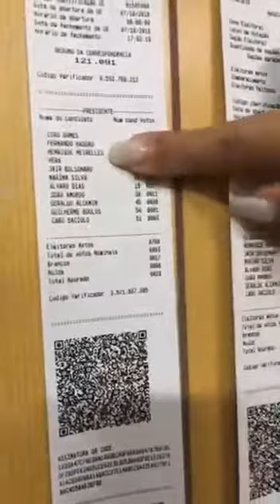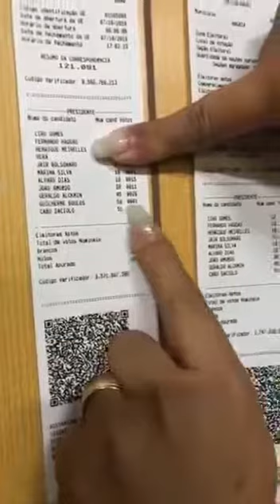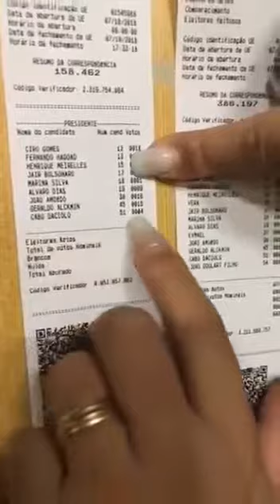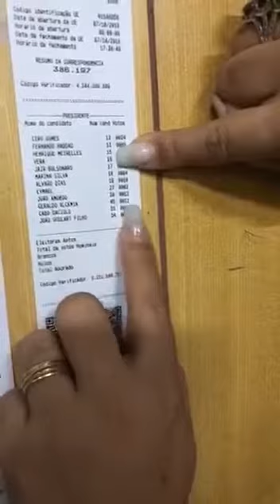VOTAÇÃO 1º TURNO JAPÃO - ELEIÇÕES 2018